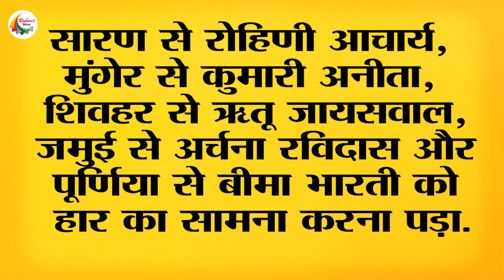दशकों बाद बिहार को एक साथ मिलीं 5 महिला सांसद, जानिए किस सीट से किसने मारी बाजी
After winning this Lok Sabha election, five women will reach the Parliament as MPs. Earlier, when the elections were held in the year 2019, three women became MPs. Which included the names of Veena Devi, Rama Devi and Kavita Singh. The five women candidates who have won the elections this time include Shambhavi Chaudhary from Samastipur, Veena Singh from Vaishali, Lovely Anand from Shivhar, Vijayalakshmi from Siwan and Misa Bharti from Pataliputra.